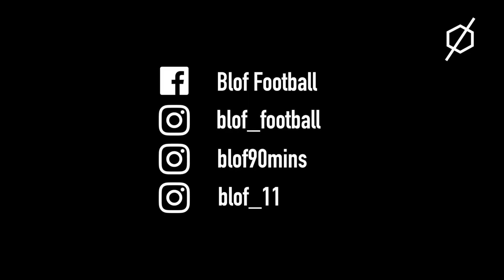Blof ให้บอลพาไป - จังหวัดกระบี่ EP.3 (Freekick Academy)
วันสุดท้ายของการเดินทางใน Episode นี้กับการไปทริปกระบี่

พบกับ Freekick Academy และโค้ชเคน Nattapong Kongsuk
Academyของโค้ชรุ่นใหม่ ที่มีแนวคิดการสอนฟุตบอลแบบใหม่ ที่ไม่ได้ดูเเลแต่เรื่องความคิดในสนาม แต่หากเป็นการปลูกฝังความรักในกีฬาให้กับเหล่าเยาวชนอย่างแท้จริงโดยมีแนวคิดคือการปลูกต้นกล้าทางความคิดในเชิงฟุตบอลสู่เยาวชน

ขอบคุณทาง Academy โค้ชเคน และทีมงานที่ให้การต้อนรับอย่างอบอุ่นครับ